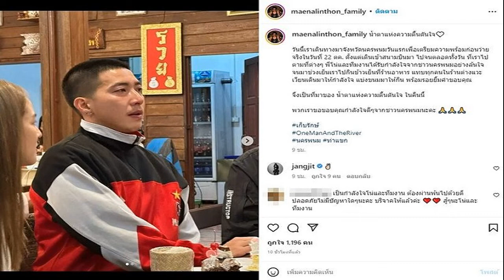อิงฟ้าจัดเต็ม อลังการงานสร้าง กับชุดมวยลิง คนกรี๊ดลั่น สนั่นออนไลน์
อิงฟ้าลือลั่น กับชุดมวยลิง อลังการงานสร้าง จัดเต็มไม่มีแผ่ว ลีลาดุดัน แฝงแววดื้อ ขี้เล่น เรียกเสียงกรี๊ดกราด ดังสนั่นทั้งในฮอลล์และโลกออนไลน์
วันที่ 20 ต.ค.2565 อิงฟ้า วราหะ โชว์ความอลังการด้วยชุดมวยลิงในการประกวดมิสแกรนด์อินเตอร์เนชันแนล 2022 รอบ’ชุดประจำชาติ’ 𝗡𝗮𝘁𝗶𝗼𝗻𝗮𝗹𝗖𝗼𝘀𝘁𝘂𝗺𝗲 ที่ประเทศอินโดนีเซีย โดยอิงฟ้าได้ถ่ายทอดลีลาความเข้มแข็งของแม่ไม้มวยไทยผ่านการสวมใส่ชุด ‘มวยลิง’ HANUMAN THAI BOXING เรียกเสียงกรี๊ดเสียงเชียร์จากผู้ชมในฮอลล์ที่ตกตะลึง
โดยเมื่ออิงฟ้าปรากฎกายด้วยการนำเสนอเอกลักษณ์มวยลพบุรี ส่งอารมณ์ ประชันท่วงท่า ลีลาอันสง่างาม ผ่านความดื้อ ความซน น่ารัก ขี้เล่นตามแบบฉบับคาแรคเตอร์หนุมาน แต่แฝงไปด้วยความดุดัน ความฉลาด กล้าหาญ และทรงพลัง ที่เป็นศาสตร์และศิลป์ในการต่อสู้ที่มีมนต์ขลัง เปี่ยมไปด้วยเสน่ห์
สำหรับชุดดังกล่าวผ่านการออกแบบและตัดเย็บโดย อาร์ทอัครัชเนรมิตศิลป์ ที่เลือกถ่ายทอดชุดประจำชาติไทย ผ่าน “นาฏมวยไทย” โดยมี “โขน” เป็นสื่อกลางในการเผยแพร่การบูรณาการผสมผสานของศาสตร์และศิลป์ ของวัฒนธรรมไทยจากอดีตสู่ปัจจุบัน พร้อมทั้งหยิบยก “หนุมาน” ตัวละครที่มีความเกี่ยวโยงกับ “ท่ามวยลพบุรี” มาเป็นกลยุทธ์ ในการนำเสนอชุดประจำชาติอย่างสร้างสรรค์